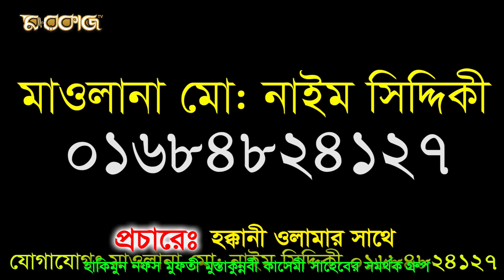জিকির হবে রসূল যেভাবে করেছেন সে ভাবে || মুফতী মুস্তাকুন্নবী কাসেমী Mufti Mustakunnabi Kasemi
Content Title:
Hujur’s Name:
phone number:

bangla waz,
waz,
islamic waz,

▩Watch our Latest Bangla Waz:
►Content Title:

রেজাউল করিম চরমোনাই,
mustakun nobi waz 2019,
মুস্তাকুন্নবী ওয়াজ,
mustakun nobi waz 2020,
ঈদুল ফিতরের বয়ান,
mustakunnobi kasemi,
মুস্তাকুন্নবী,
mushtaq nabi,
মুশতাকুন নবি
mustakun nabi,
junaid babu nagari,
গজল,
mustakunnabi,
মায়ের গজল,
হাফিজুর রহমান সিদ্দিকী ওয়াজ 2019,
mustakun nobi,
hafizur rahman siddiki gojol,
hafizur rahman ghazal,
মোস্তাকুর নবী,
mustakun nobi waz 2018,
হাফিজুর রহমান সিদ্দিকী গজল,
eliasur rahman zihadi waz mp3,
mufti mustakun nobi,
mustakunnabi waz,
bangla waz,
waz mahfil,
hafizur rahman waz,
mufti mustakunnobi kasemi,
চরমোনাই ওয়াজ,
নূর হোসেন কাসেমী,